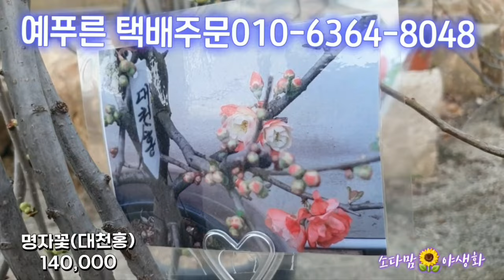정원꽃나무를찾고계신가요?일년에 두번 꽃이피는 엘레강스미유키 꽃이예쁜 한비앵벗꽃나무 꼭심어보세요 예푸른 택배주문010-6364-8048